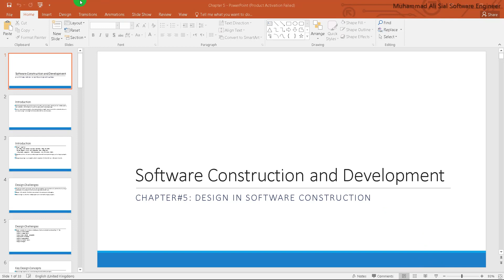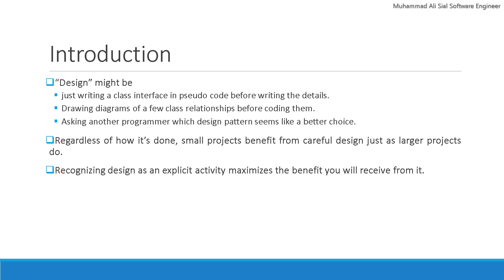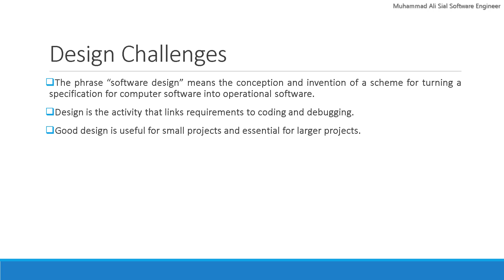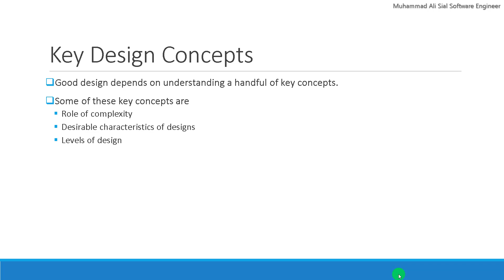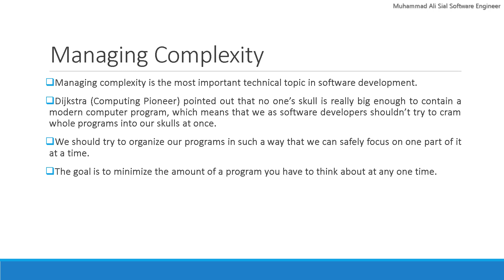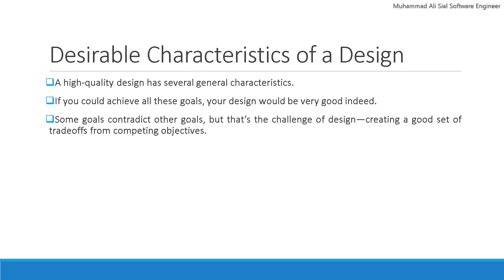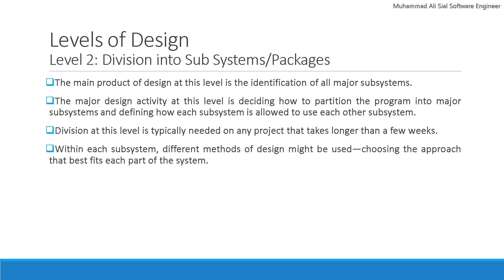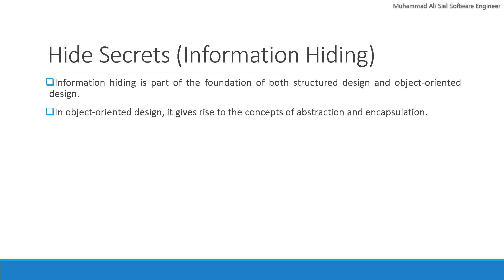Chapter#5: design in software construction Software Construction and Development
How this
How to
How they
How like
How open
How install
How run
How perform
How do
How
When
Where
Why